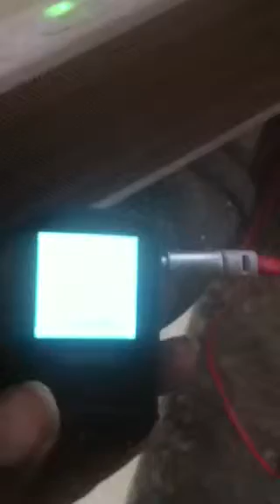Still in love with you